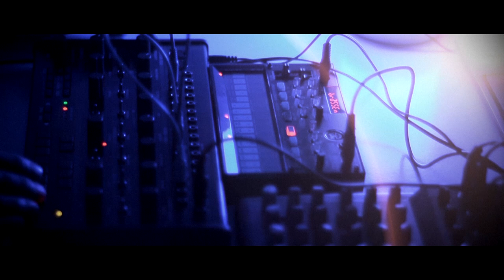Cinematic Sci-Fi Drone Sound/ Ambient - Behringer Crave - Volca FM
Experimental Electronic Sci-Fi Sound/ Music